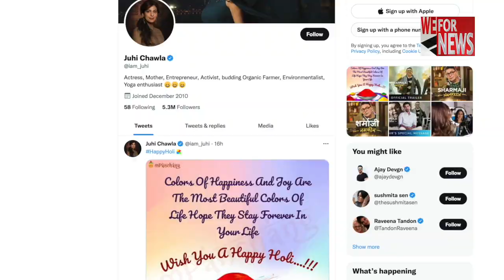बॉलीवुड सेलेब्स ने फैंस को दी होली की शुभकामनाएं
आज पूरे देश में होली का त्यौहार धूमधाम से मनाया जा रहा है।   बॉलीवुड में होली का सेलिब्रेशन भी शुरू हो चुका है। जिसका आगाज सितारों ने छोटी होली यानी होलिका दहन की पूजा से कर दिया था । वही आज कई सेलेब्स ने सोशल मीडिया के जरिए फैंस को होली की शुभकामनाएं दी हैं।